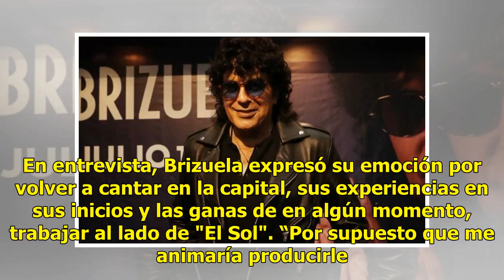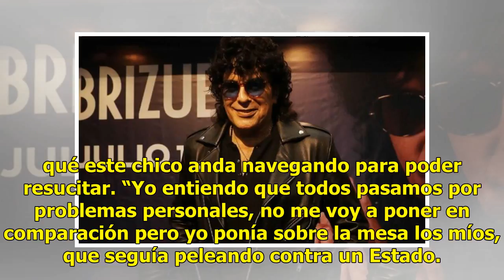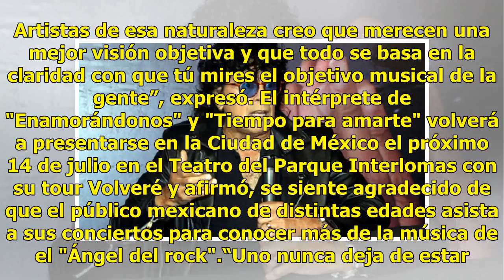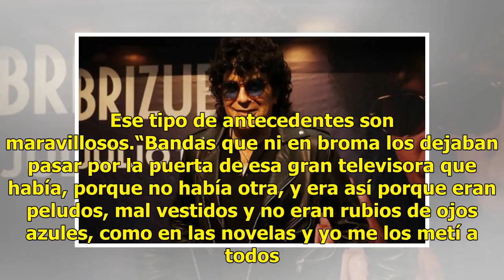Laureano Brizuela quiere producirle a Luis Miguel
El cantautor Laureano Brizuela quisiera componerle a Luis Miguel. En entrevista, Brizuela expresó su emoción por volver a cantar en la capital, sus experiencias en sus inicios y las ganas de en algún momento, trabajar al lado de "El Sol". “Por supuesto que me animaría producirle. Ya he manejado bala...